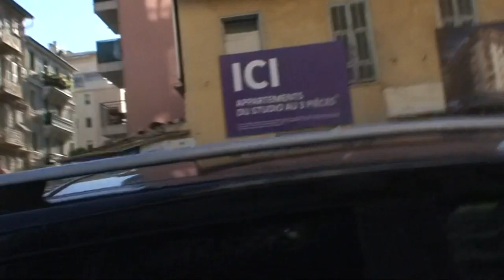astrôpôte avant l'avent de l'arrivée !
Que le Règne Vienne = bon y'a des trucks chelous ...